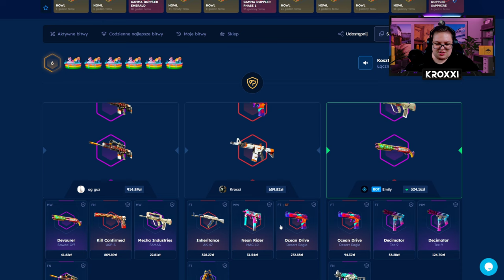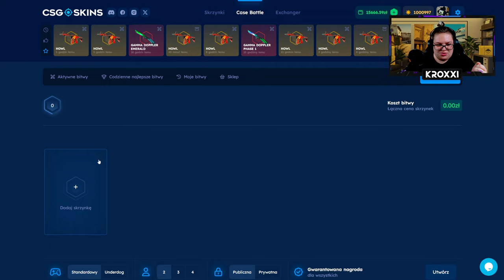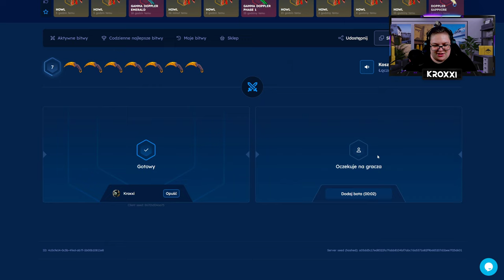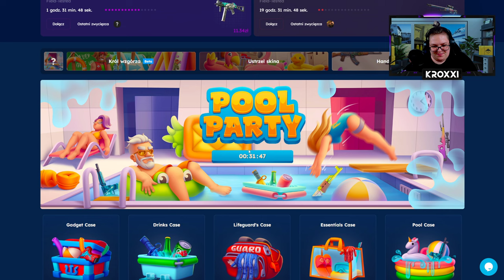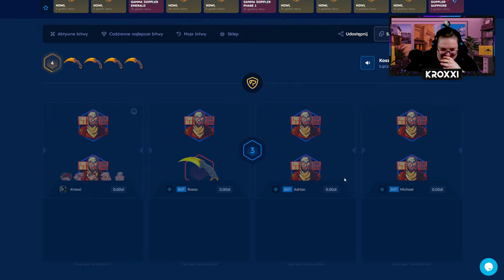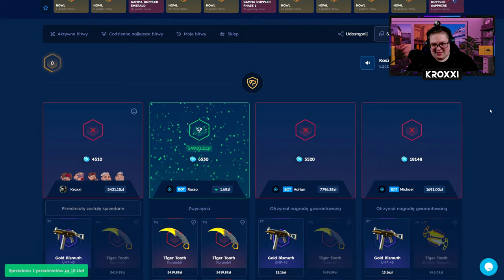🐶 UNDERDOG o 15.000 ZŁ! 😱 *2 karambity!* | CSGOSKINS 💸